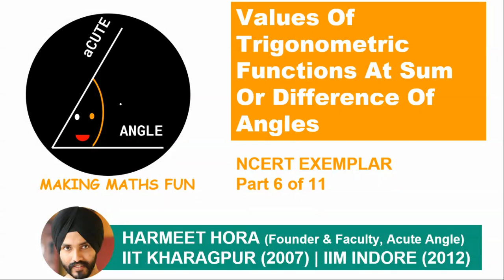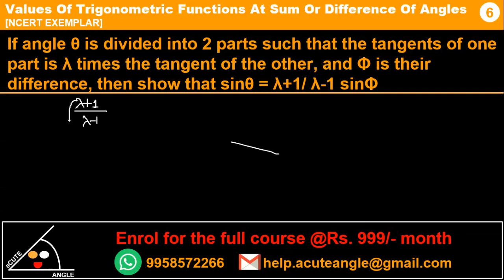Trigonometric Function Class 11 Sum and difference of two angles | NCERT Exemplar | Part 06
Trigonometric function class 11 sum and difference of two angles is one of the most interesting and important chapters of Class 11 maths. In this section of Trigonometric function we learn how to calculate common trigonometric function around sum and difference of two angles like:
sin(A+B), cos(A+B) and tan(A+B)
NCERT Exemplar problem solved in this video on trigonometric function of sum and difference of two angles is as given below:
If angle θ is divided into 2 parts such that the tangents of one part is λ times the tangent of the other, and Φ is their difference, then show that sinθ = λ+1/ λ-1 sinΦ